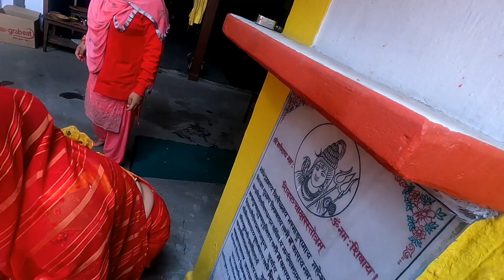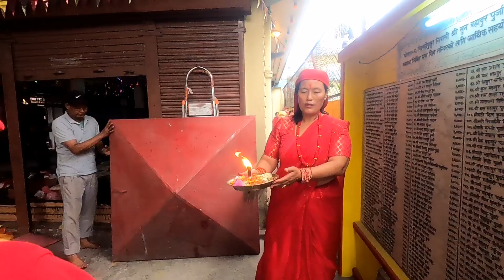छोराको first time/ lakha batti/ barta sange/ family vlog/ daily vlog/ @sanosansar pokhara/